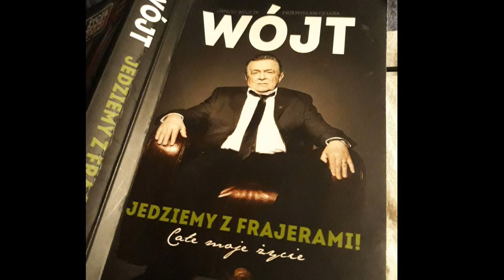Niedziela z Wujem odc. 4 - o tym jak Kazik Górski zadbał o dymanie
Niedziela z Wujem odc. 4 to historia o tym, jak Kazimierz Górski załatwił walizkę kondomów dla reprezentacji olimpijskiej i jak wyglądały dwa pierwsze mecze fazy grupowej na IO w Barcelonie, na podstawie książki "Wójt - jedziemy z frajerami", która to jest autobiografią trenera Janusza Wójcika.
Zdobywca srebrnego medalu na IO w Barcelonie w 1992 był bardzo bardzo barwną postacią. Legendy krążą o jego metodach pracy z piłkarzami. Wiele niezwykłych anegdot jest przytoczonych właśnie w tej książce.